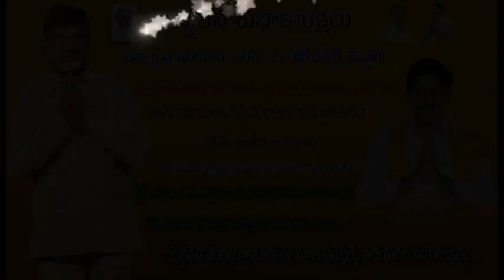ఘనంగా చంద్రబాబు జన్మదిన వేడుకలు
- కలిగిరిలో కేక్ క‌ట్ చేసిన టీడీపీ శ్రేణులు